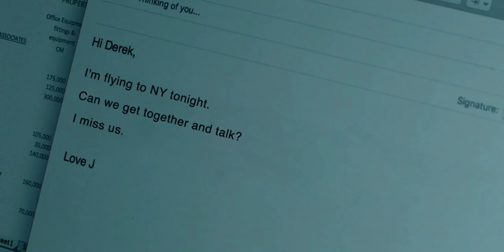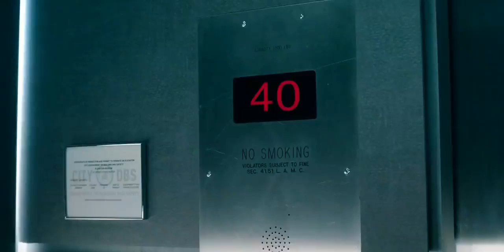Down 2021 || movie explained in Hindi by Akash || movie explained in Hindi and Urdu